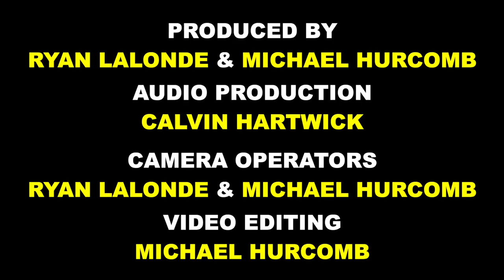Bandwagon - Cross Dog - Phoenix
Episode 1 of Bandwagon Season 8 features Cross Dog playing Phoenix live at Dream House Studios in Toronto, Canada.

Shot by Ryan Lalonde & Michael Hurcomb

Audio Production: Calvin Hartwick

Recorded at Dream House Studios